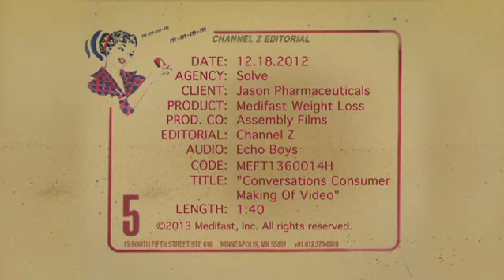Consumer Making Of Conversations Video MEFT1360014H